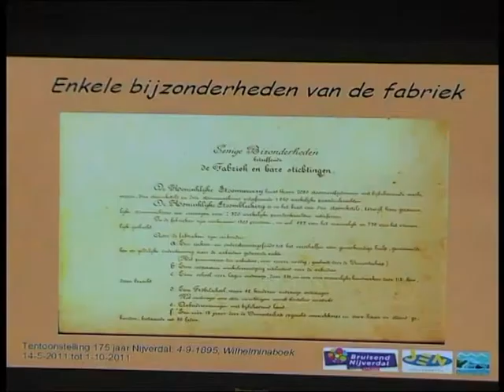Fototentoonstelling 175 jaar Nijverdal